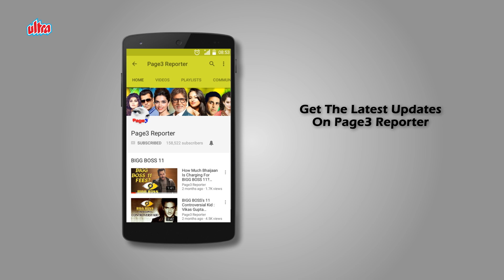How Rajendra Kumar Made His Mark In Bollywood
Rajendra Kumar was an Indian film actor who starred in Bollywood films. Starting his career in 1950, he appeared in more than 80 films in a career spanning over four decades. He was considered one of the most successful Indian Bollywood actors in the 1960s. He also produced several films starring his son Kumar Gaurav. The Government of India honoured him with the Padma Shri in 1969.